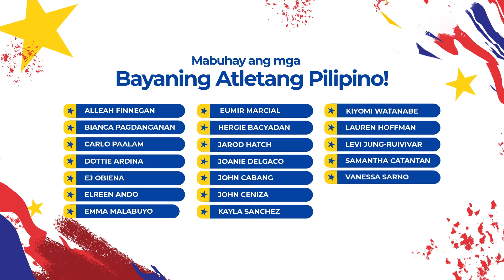Isa sa pusong pagbati para sa mga atletang Pilipino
Maraming salamat sa ating mga bayaning atleta na nagbigay-karangalan sa ating bayan at itinaas ang bandera ng Pilipinas sa 2024 Paris Olympics.

Binabati at ipinagmamalaki kayo ng sambayanang Pilipino at ng GMA!